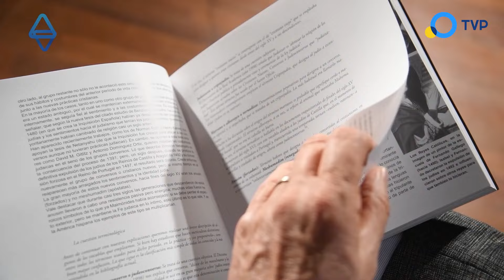Entrevista Mario Cohen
En Shalom AMIA recibimos a Mario Cohen, presidente del CIDiCSeF (Centro de Investigacion y Difusion de la Cultura Sefardi), para compartir los nuevos hallazgos respecto a la ascendencia judía de Cristobal Colón